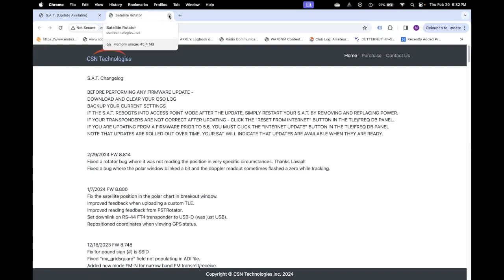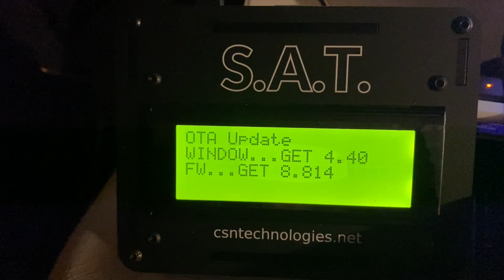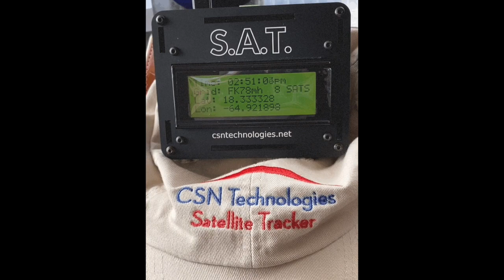How to update your CSN SAT if an update is available.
CSN is always making improvements to the SAT Tracker.

 How do you know if an update is available.